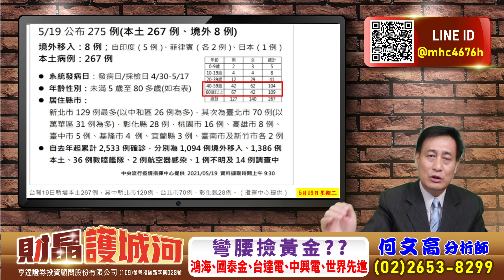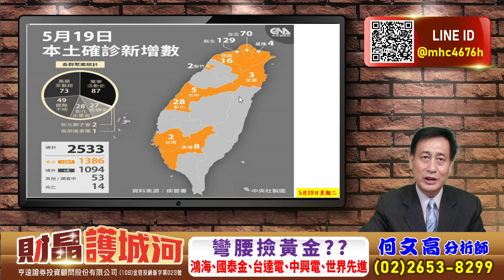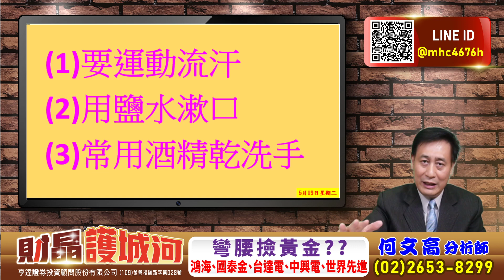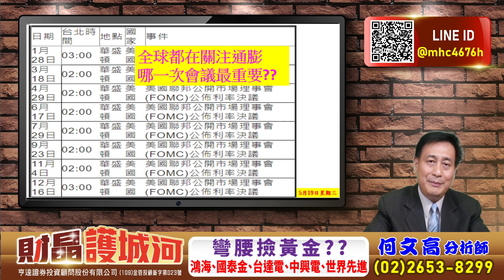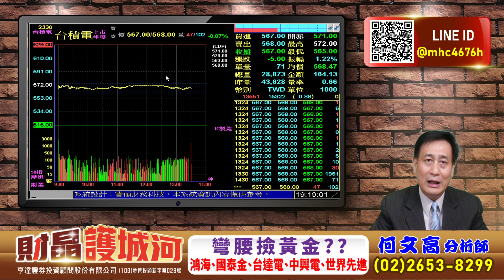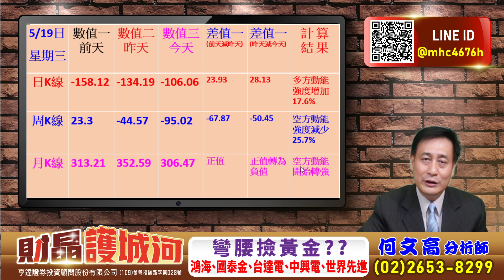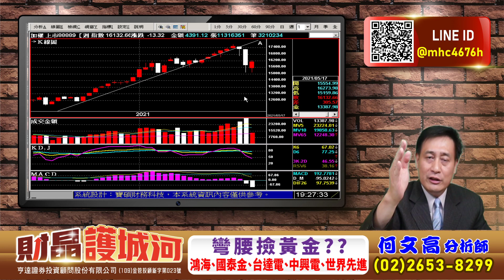20210519財晶護城河 何文高分析師 彎腰撿黃金 鴻海，國泰金，台達電，中興電，世界先進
鴻海(2317)
台積電(2317)
鴻海(2317)
國泰金(2882)
世界先進(5347)
台達電(2308)
中興電(1513)

本節目內容僅供參考，投資人應獨立判斷，審慎投資，並自負風險，
所分析的金融商品無不當利益關係，無推介個股意圖，
且不提供或嘗試遊說觀眾做交易或投資之依據，
所有的意見與看法為特定日期所為之判斷具時效性，
投資人於決策時應審慎衡量風險，並就投資結果自行負責。